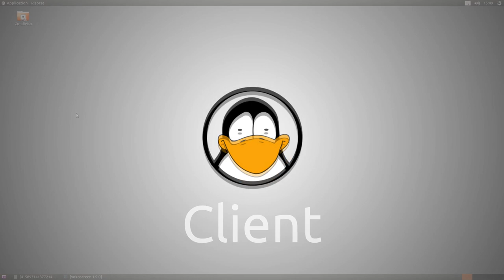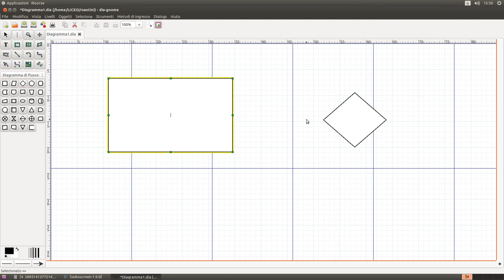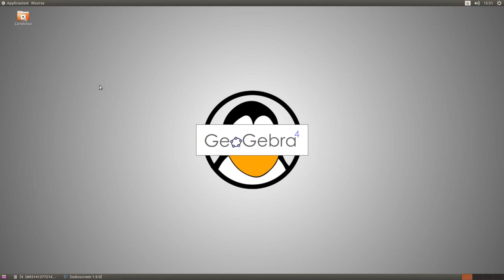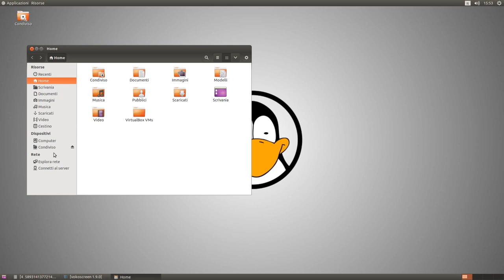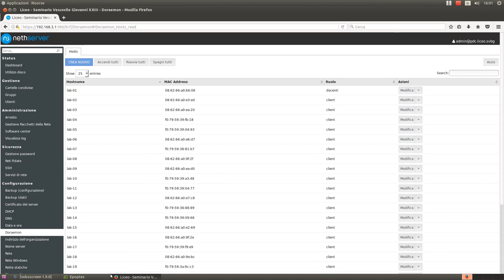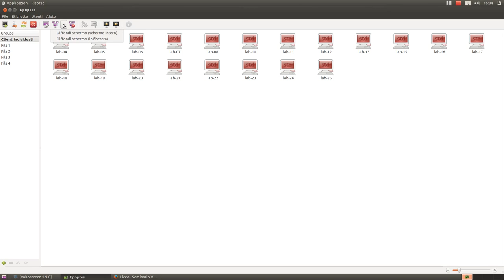Libreschool: Open IT Laboratory Features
This video shows the features of the IT laboratory for schools wants to join to Libreschool project